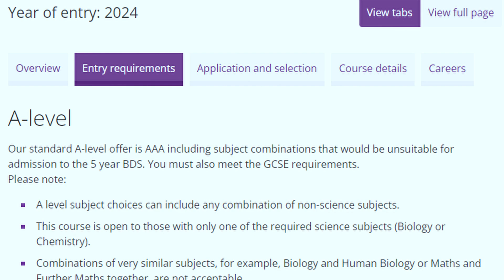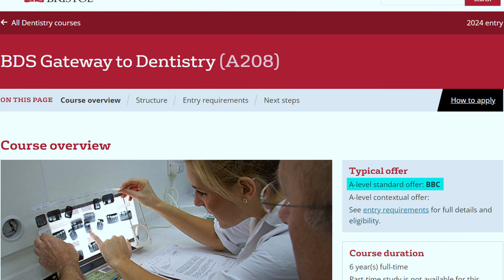Ultimate guide to choosing a DENTAL School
Hi everyone, today I'm sharing the Ultimate guide to choosing a DENTAL School  based off many factors. For example: if you want to do dentistry with low UCAT or you got low a levels on results day and you still want to do dentistry with low a levels. Perhaps you want to know how to get in with no biology a levels, no chemistry a levels or no science a levels.

If you appreciate the hard work that went into this video please do leave a like on it and comment letting me know your thoughts!

If we haven’t yet before - Hey 👋 I’m Hari, a dental student studying at  Barts and the London school of medicine and dentistry (QMUL). Through my channel I aim to share my journey to becoming a dentist whilst inspiring others to enter the field as well.

⌚️Timestamps:
0:00 Intro
0:19 Location
1:39 Accommodation
2:30 No Bio / Chem A-level
3:18 High / Low UCAT
4:21 Non-science A-levels
4:51 Low A-levels
5:37 Graduate Entry